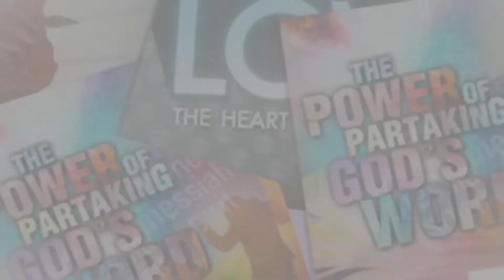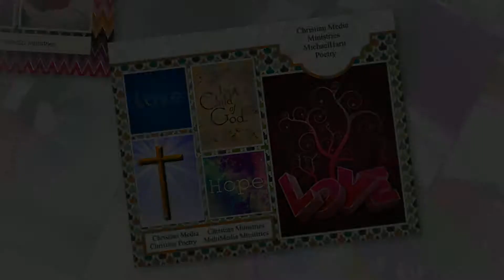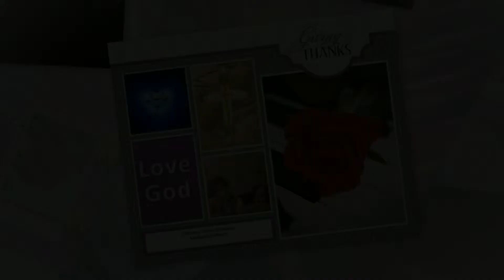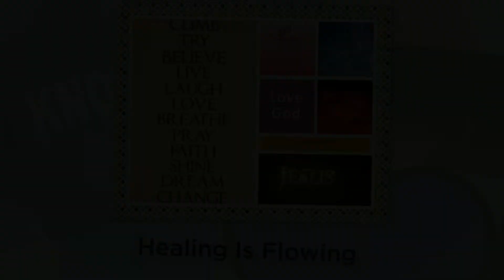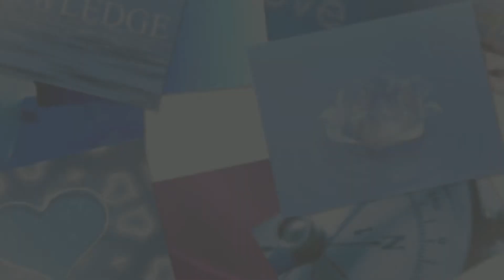Healing With Colors Blue Blast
Christian Media Ministries MultiMedia Poetry- Christian Music, Images, & Poetry

Poetry topic including God, spirit, nature, grace, love, relationships, trials
and tribulation, recovery, life, peacefulness, creation, family, & motivation